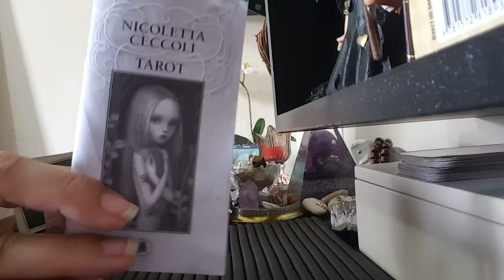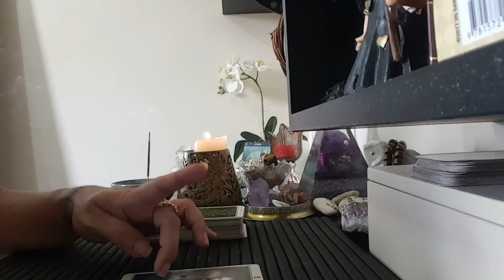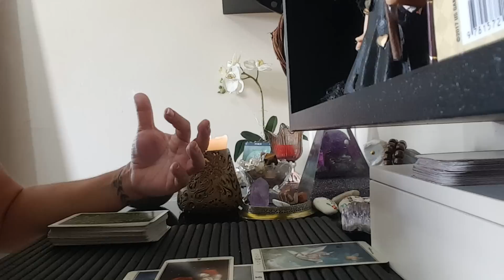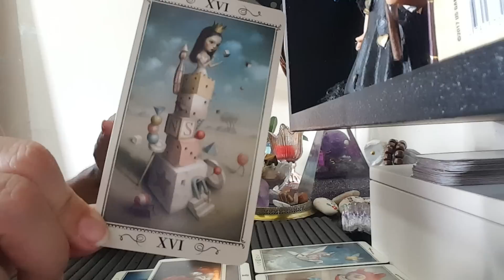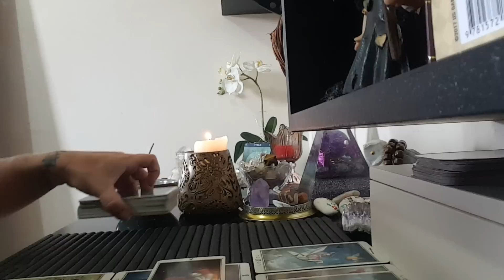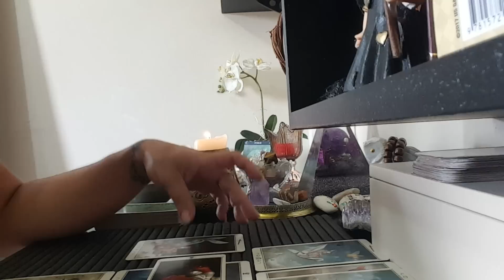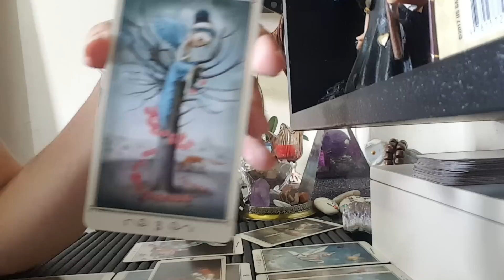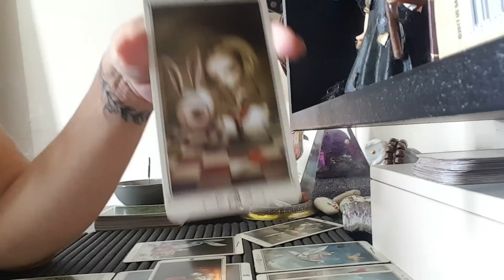♈ÁRIES - Março/18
Informações sobre consultas:

Whatsapp para agendar consultas de segunda à sexta-feira de 09:00 às 19:00 horas 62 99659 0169 com ISABELLA BERNARDES